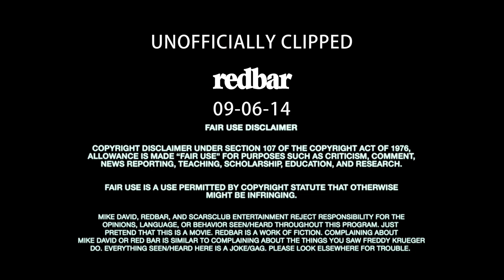Mike Prank Calls - Craigslist ad - FOUND DOG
REDBAR 09-06-14 / Clip from a 5 hour show.
Mike prank calls a Craigslist ad, regarding a lost German Shepard, Mike believes it's his dog.